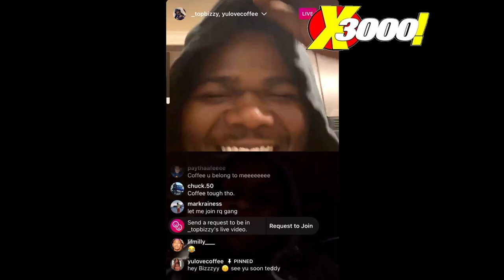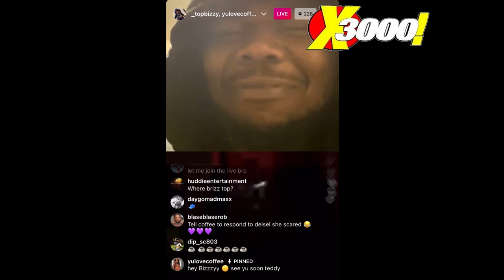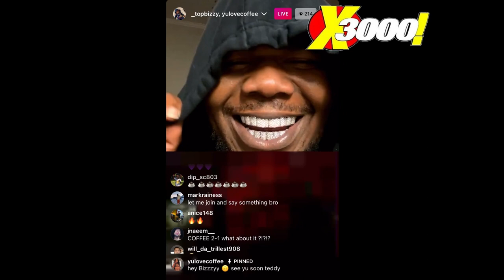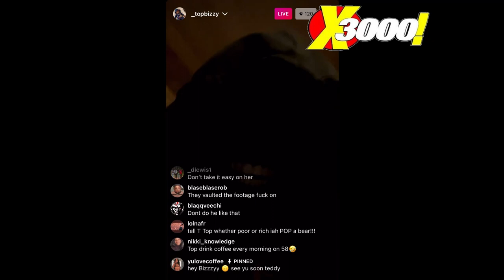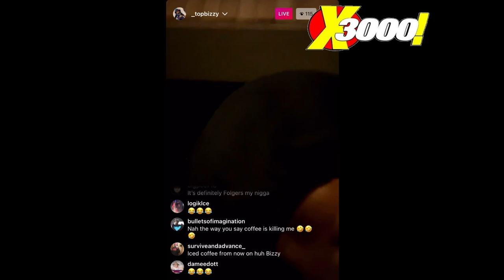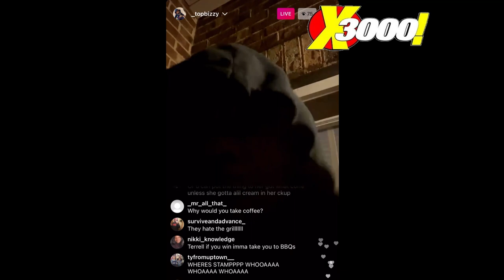COFFEE BROWN TELLS T TOP WE NOT COOL / THE BEST PART OF WAKING UP🤣👀 | KINGS VS QUEENS 2